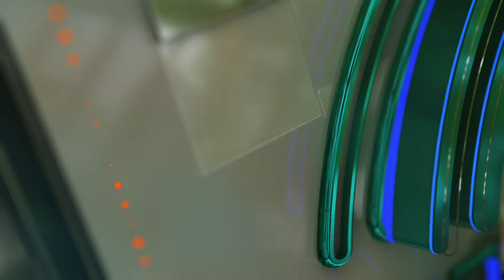What Does Noman Ijaz Think of Firdous Jamal's Remarks on Mahira? | Say It All With Iffat Omar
Noman Ijaz, legendary Pakistani actor and TV personality, gives his opinion on veteran Pakistani actor Firdous Jamal's comments on a Pakistani TV show about reputed actress Mahira Khan's age and taking on older roles in films.

Iffat Omar, award-winning Pakistani actress and supermodel, has launched her first digital talkshow, Say It All With Iffat Omar, for Najam Sethi Official YouTube channel. Iffat's guests will be celebrities, politicians, fashionistas, artists and those affecting social change in Pakistan. Tune in every week for interviews shining a light on their personal and professional lives, critical issues facing the industry and society at large, and questions that dare to push the envelope!

Hair & Makeup: Ather Shahzad
Iffat's Wardrobe: Rana Noman